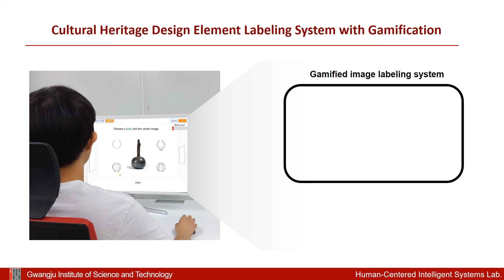Cultural Heritage Design Element Labeling System with Gamification